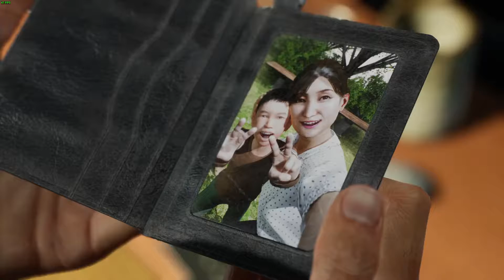Ghostwire Tokyo part 4 Working solo